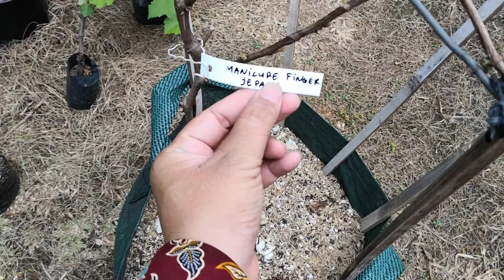Anggur Manicure Finger Varietas Yang Mudah Pecah Tunas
Di video ini akan dijelaskan tentang varietas anggur yang mudah bud break yaitu manicure finger. Manicure finger berasal dari Jepang, dengan keunikan bentuknya dia mampu menjadi varietas yang diminati dan menjadi incaran para kolektor anggur